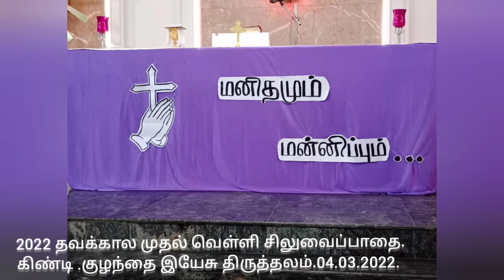2022 தவக்கால முதல் வெள்ளி சிலுவைப்பாதை. கிண்டி .குழந்தை இயேசு திருத்தலம்.04.03.2022.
2022 தவக்கால முதல் வெள்ளி சிலுவைப்பாதை. கிண்டி .குழந்தை இயேசு திருத்தலம்.04.03.2022.